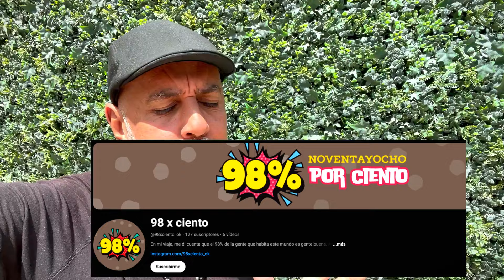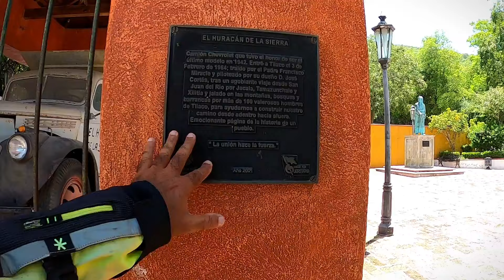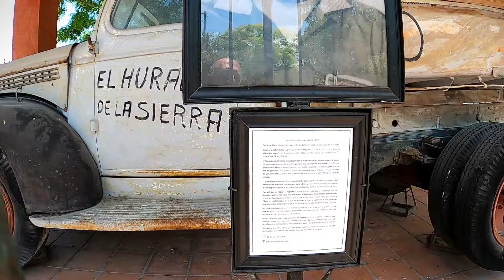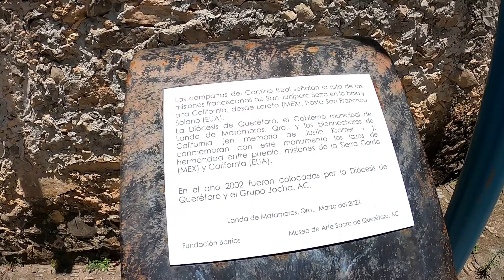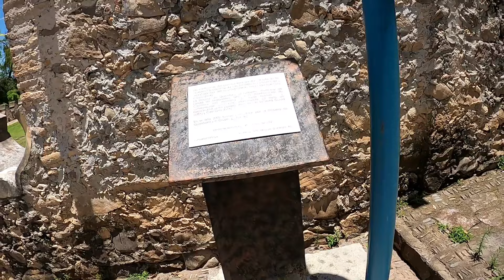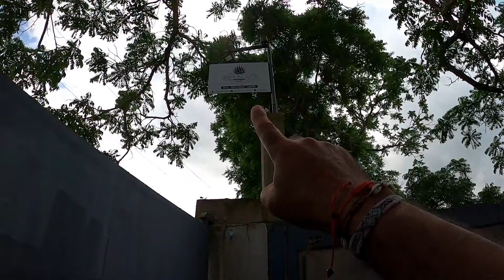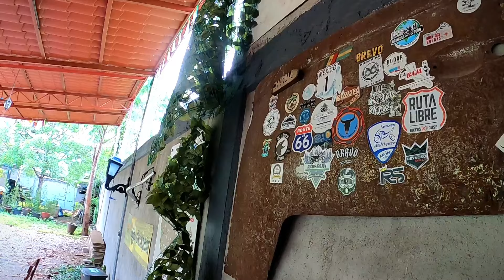S05:E15: ASÍ NACIÓ TODO 🌟 La VERDAD Detrás de las GRANDES CIUDADES de California 🏙️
Te ayudo a armar tus viajes en moto?

En este video, te llevo en un viaje en moto para descubrir cómo Junípero Serra fundó las grandes ciudades de California. ¡Acompáñame en esta aventura histórica sobre dos ruedas!

🚨 SEGURO DE VIAJES (Nunca sabes lo que puede pasar)

🪖EQUIPACION DE MOTO (la tienda de mis amigos Raul y MarcAn)

Pero si estás viendo este vídeo y todavía no te has suscrito, déjame presentarme para que sepas quien soy y porque estoy haciendo este viaje.

🔴 QUIEN SOY?

Mi nombre es Gustavo Correa, tengo 54 años y nací y me crie en Argentina 🇦🇷. A los 30 años me mudé a España 🇪🇸 y a los 43 a Noruega 🇳🇴.

En octubre de 2019 tuve un ataque de ansiedad mientras trabajaba y me di cuenta que la vida no era eso que estaba viviendo.
Así que con parte los ahorros que tenía al otro día, compré a “Gloria”, mi moto, una Yamaha Tenere 700, llamada así en honor a mi madre que siempre quiso viajar y no pudo ❤️.

🔴 CUANDO EMPECE A VIAJAR?

Desde el 31 de junio de 2020 estoy tratando de dar la vuelta al mundo por etapas.

Podes ver todos los videos de mis viajes desde el principio en esta lista 👉🏽

El viaje lo hago por etapas durante la primavera y el verano europeos.  Y durante el otoño y el invierno trato de generar ingresos (hasta ahora con una suerte dispar, por lo cual viajó con mis ahorros 💸)

Por eso en este canal verás un viaje que trato de mantener low-cost total!!

En resumen, te doy la bienvenida y te digo…. Muchas gracias por viajar conmigo y que tengas un muy muy buen día!! 👋🏽